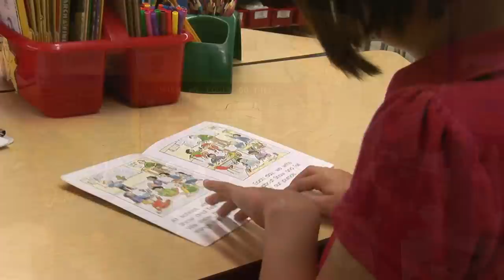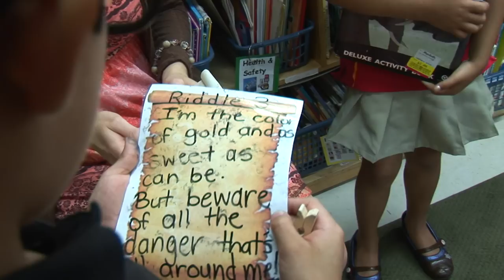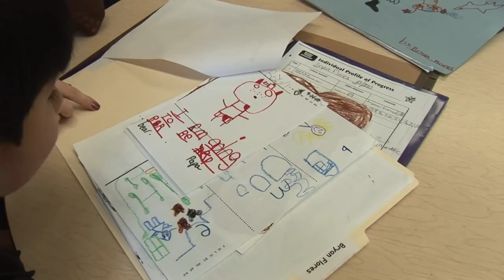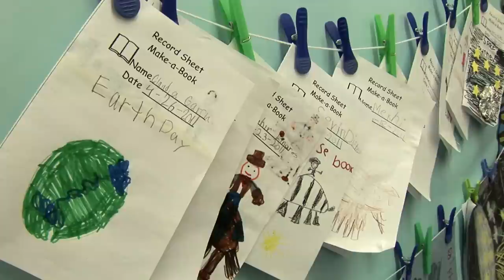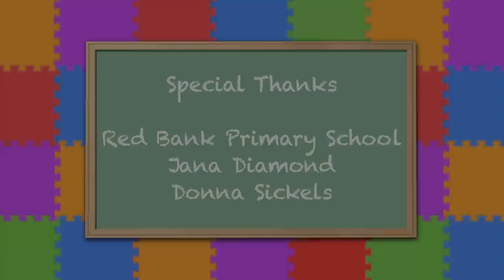Part 1 - High-Quality Kindergarten Today - Background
High-Quality Kindergarten Today is a 3-part series that highlights best practices in Kindergarten based on the comprehensive NJ Kindergarten Implementation Guidelines.  In Part 1 - Background, Rutgers University Education Professor, Emerita, Dorothy Strickland talks about developmentally appropriate teaching practices for use with young children.  The exuberant kindergarteners and their teachers are from Red Bank Primary School in Red Bank, NJ.  Co-produced by Advocates for Children of NJ and the NJ Department of Education.  Funding provided by Foundation for Child Development.  Sandra Levine Productions.